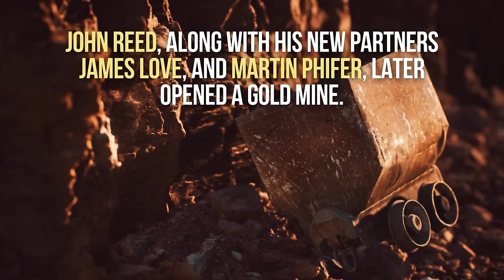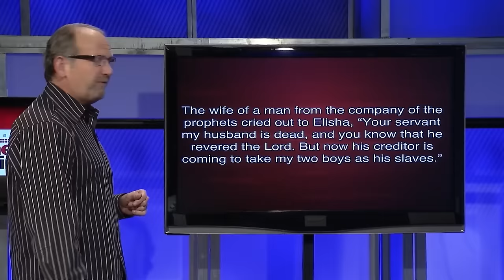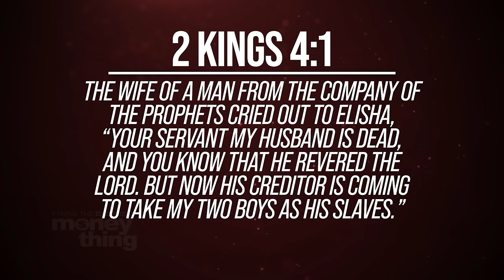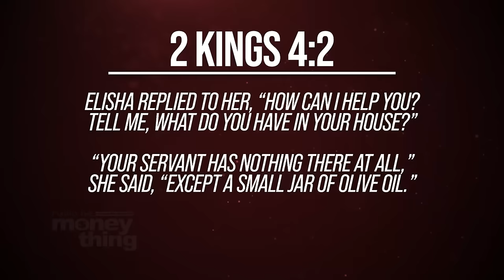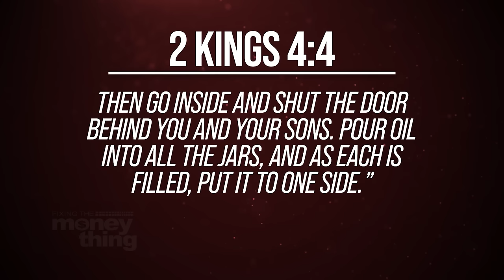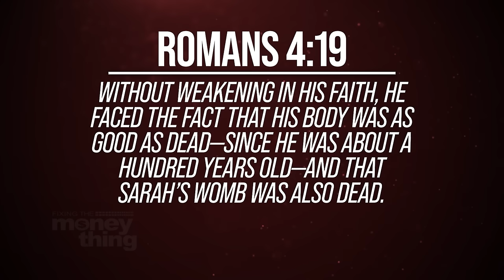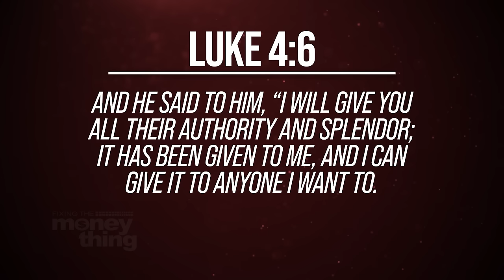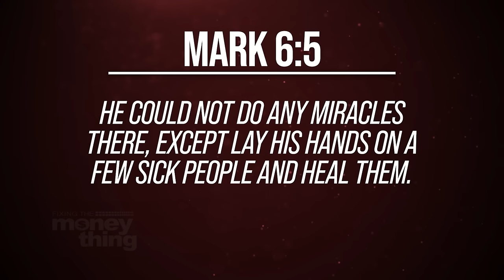Are You Truly In Faith? | Gary Keesee